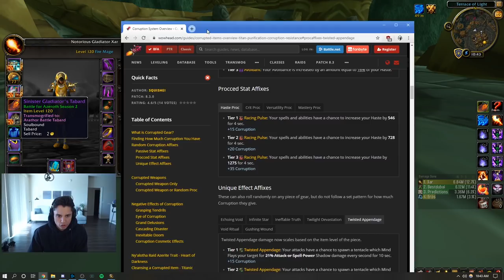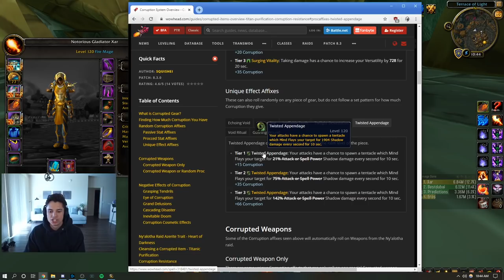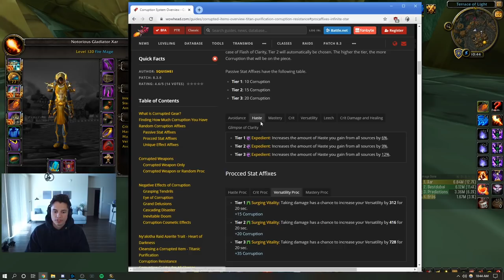What to do as a PvPer in Patch 8.3 Visions of N'zoth